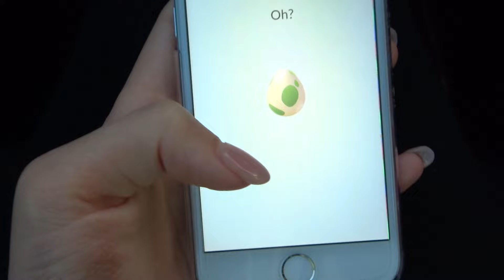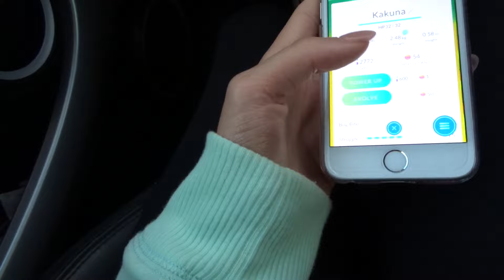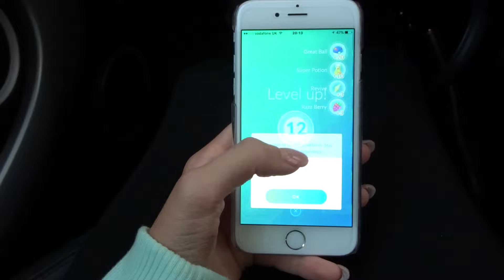Chatty Vlog and Back To school !!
Monday 8th August
Hey everyone today is a very chatty vlog for you all i also go out for some back to school shopping.

Music.ly : isabelmeacham

Mini Q&A
How old are you : 15
Where are you from : UK
Do you have any siblings : Yes my sister Zara
What do you edit with : iMovie/FINAL CUT PRO on my mac book
What do you film with : Cannon EOS100D
Vlogging : Sony WX500